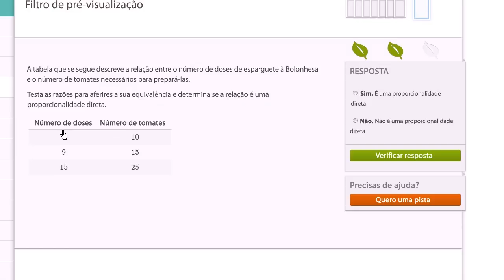Relações proporcionais: esparguete - Khan Academy em português (6º ano)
Vídeo original: Proportional relationships: spaghetti